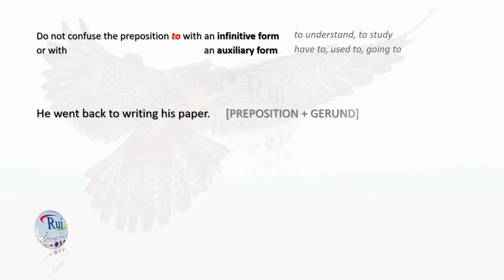Gerunds and infinitives Part 3